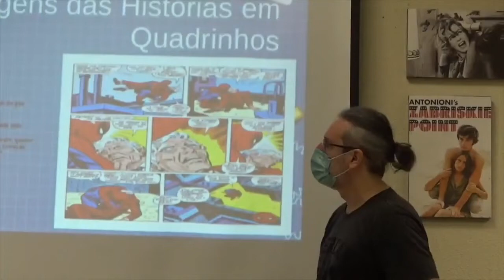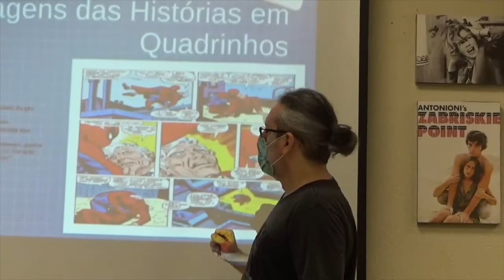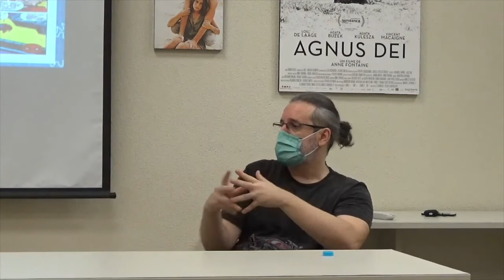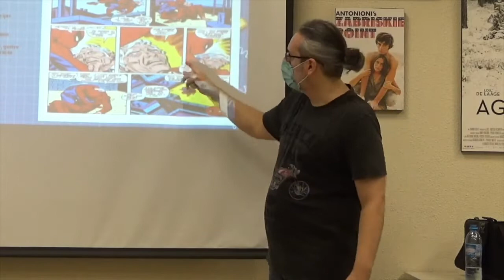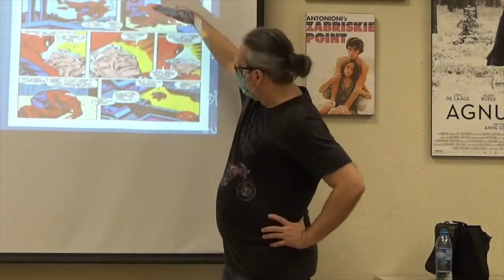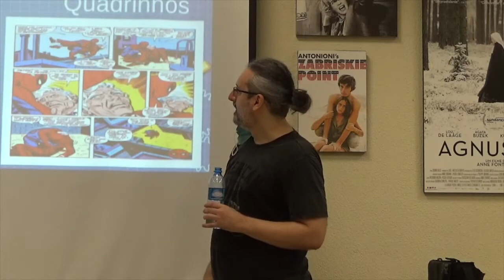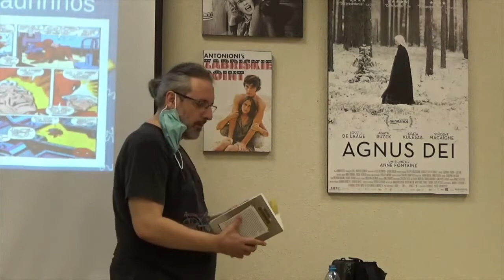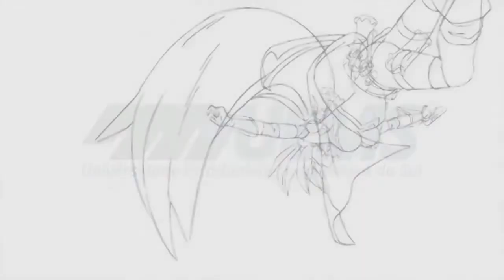As definições da linguagem multimodal em Homem-Aranha, com Gustavo Soldati (parte 1)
Gustavo Soldati (UEPA-ARTEMI) ministra um minicurso sobre A linguagem dos quadrinhos na UEMS problematizando a nona arte. Para assistir ao vídeo completo, acesse